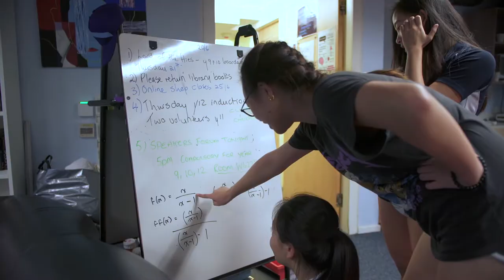Harrow International School | Hong Kong | Boarding (Social Media 02)